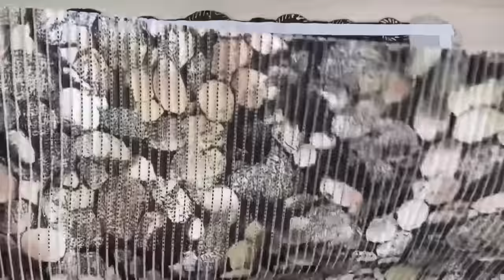РАЗРЕЗАЛА СТАРЫЕ КОЖАНЫЕ СУМКИ И НЕ ПОЖАЛЕЛА! ШЕДЕВР ПО НУЛЕВОЙ СТОИМОСТИ!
В этом видео я покажу как можно использовать старые и ненужные сумки из кожи или кожзаменителя. Старые сумки превращаются в  яркий и стильный коврик! Такой коврик впишется в любой интерьер и украсит ваш дом теплом ручной работы! Для этого коврика не нужна швейная машинка, все можно сделать вручную.